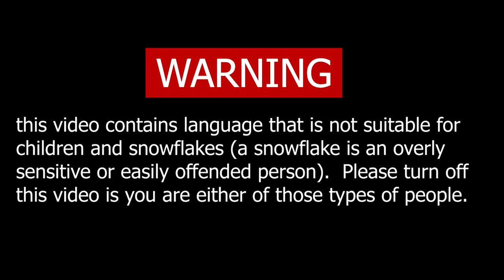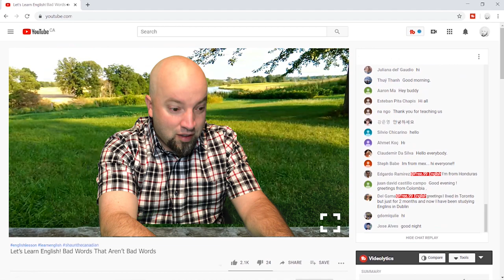Bob The Canadian Challenge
Thanks to Bob the Canadian and Todd the Canadian for having a great sense of humor with this parody of Bob's channel.  It’s been a great 4 months on YouTube making friends with Bob the Canadian, Gino from Real Everyday English, Andy from 5 Minutes about IELTS, and Datio from English with Datio.  I can’t wait to see what the future holds for my channel and the friendship I’ll make along the way ❤️ Of course none of this wouldn’t be possible without my very supportive subscribers. You guys are truly what makes this all worth while ❤️